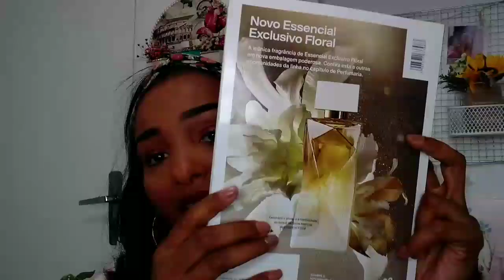RECEBIDOS NATURA MES 01/2021